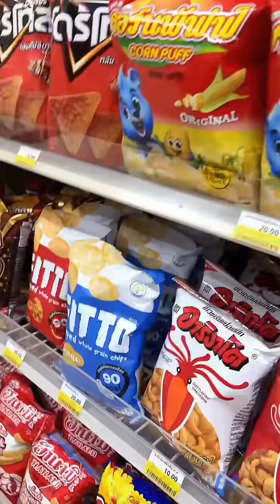Vlong 1 วัน ของนัชทิว [nuna88999] หนูนาตัดคลิป